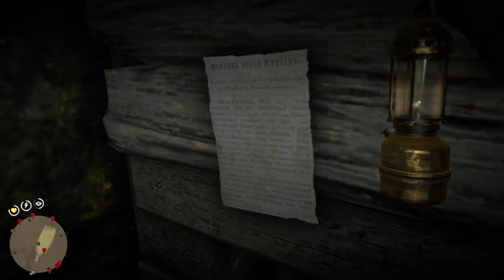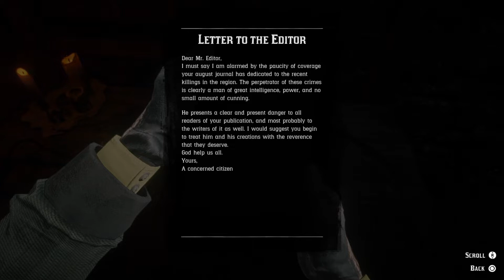Red Dead Redemption 2 - American Dreams full mission, high honor play. (serial killer mission)